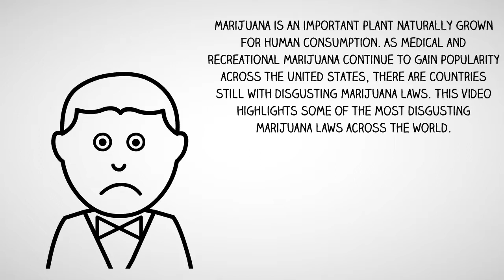The Most disgusting Marijuana laws throughout the World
Don't travel to these countries with Cannabis as you could face hard time, due to the egregious laws against cannabis. Learn about the worst Cannabis Laws in the world here

PotValet is a safe and legal Weed Delivery service in California